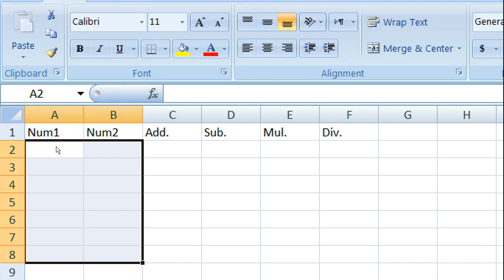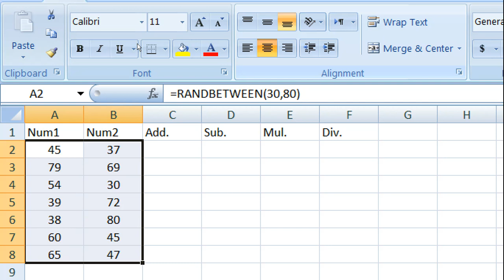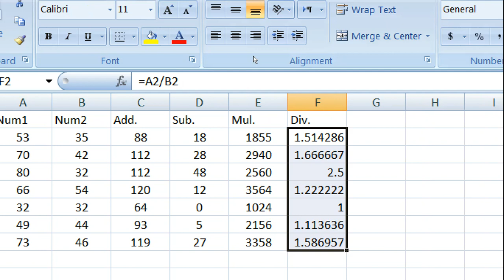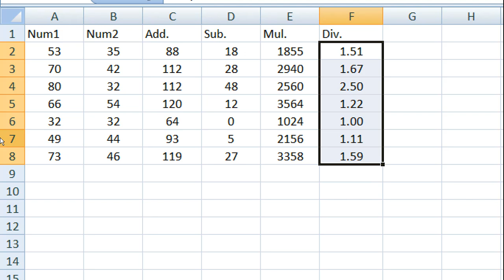formula of Add Subtract Multiply and Division With Auto Fill in Excel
Excel Tutorial,DCA Course,Add Sub Div Mul in Excel,Magical Trick in excel,How to calculate Data in Excel,Data Entry Work in Excel,CCC Course